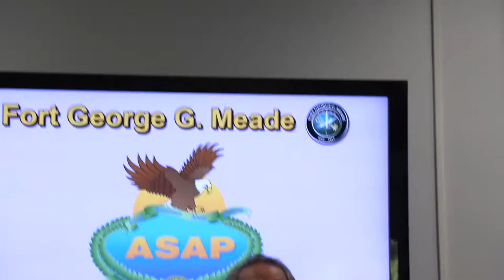ASAP Drug Alert! Series (Tobacco)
Join the Army Substance Abuse Program for the Drug Alert! series.  Learn the facts about vaping, alcohol, designer drugs and more, every Tuesday in September.